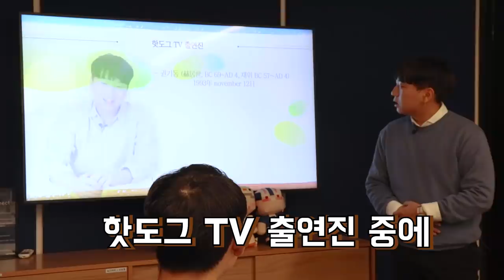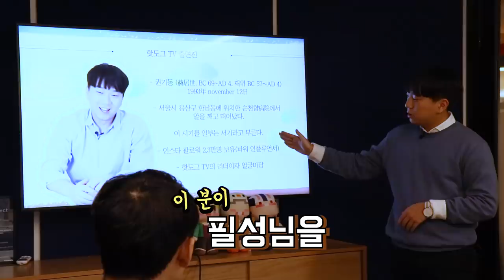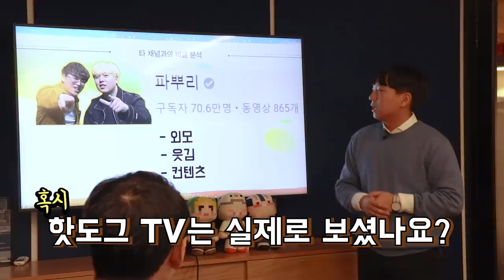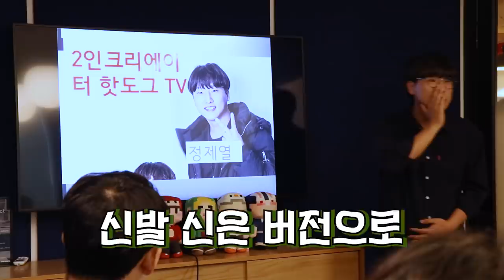소속사에서 저희보다 파뿌리라는데요?